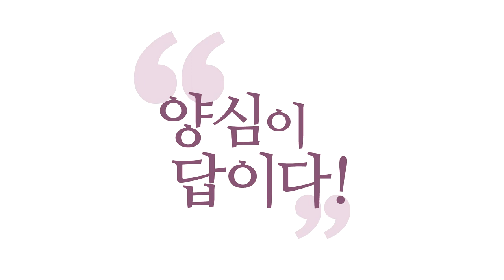[3분 양심] 왜 단학을 해야 하나요? _홍익학당.윤홍식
(190623 일요 대담) 힌두 수련, 요가 수련, 기공 수련, 많은데

왜? 단학해야 되나요?
단학이 제일 자명합니다. 훌륭합니다!
기공, 요가, 이런 호흡법들은요? 여러분!
탈을 많이 일으키는 호흡법들이에요.

저희가 권하는 단학식이 효과는 당장
더뎌도 제일 탈 안 나고, 여러분 단전.
차크라 온전히 열어주는 방식입니다.

왜냐? 기는요? 기는 여러분이 무심하게
호흡하는 중에,
우주의 생명 에너지를 자꾸 단전에다 실어주면,
여러분 몸이 알아서 다 변하게 돼 있어요.
차크라가 다  열리게 되어 있는데,

인도식. 중국식. 이런 식들은 의도적으로
집중을 통해 차크라를 먼저 열어요.
기운이 가지도 않는데, 억지로 열어 놉니다.
그래서 탈이 납니다. 그리고 그런 식으로는
여러분 몸 안에 기운이 온전히 열리지 않아요.

제가 인도. 중국식으로 하는 수많은
분들을 제가 상담해 주는 사람이에요.
중국식으로 7년에서 8년에서 거기서
교주 대접받는 사람들. 메일로 저한테
물어봅니다. 어떻게 해야 되나요?

다음 길이 안 보입니다. 길이 안 보여요.
어느 선에서 멈춰요.
제식은 자연 그대로입니다.
단전에 기운만 모아 줌으로써 단전이
제 온몸을 다 열고 다니는 방식이라
제가 따로 신경 안 씁니다.

그냥 기운이 오늘은 팔다리를, 살벌하게
뚫어 놓으면, 그런가 부다하고, 가는 거지.
제가 집중해서, 여길 뚫고 다니지 않아요.
그거는 억지예요 억지.

자연한테 맡기는 호흡이고, 단전의 기운만
충만하면 우리 기운은 알아서 온몸을
스스로 관리하게, 돼 있어요.

단전에 그냥 적금만 해두면 알아서 투자를 해요.
이 은행이. 단전이란 은행이...

그런데 다른 나라 방식은요.
호흡도 억지로 하는 호흡을 하고
탈 나는 호흡. 숨 멈추는 호흡
순하지 않은 호흡을 하고,
몸에 단전. 차크라. 열 때도, 경락을, 열 때도,
 억지로 엽니다. 자기 마음이 앞서가서.
그러면 욕심으로 여는 거라서
그거는 탈이 납니다.

여러분 전혀 모르셔도, 경락의 대해
하나도 모르셔도 돼요.
단전만 아시고, 호흡을 통해
단전에 기운만 빵빵하게 해주세요.
팔다리 온몸을 뚫고 다니면서 거기서
수행하는 분들보다 더 온몸이 열립니다.
제가  장담하니까 단학을 하세요.